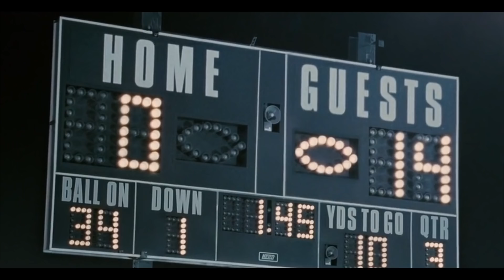It's a Boy Girl Thing (2006) Full Movie | God Made Him Girl When He Was In Sleep | Movie Explained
Hello guys iss video me maine narrate kiya h It's a Boy Girl Thing Full Movie ko to Video ko last tak jarur dekhna aur Comment kr k batana Video kaisi lagi aur agar Video achi lage to Video ko Like kr dnena aur Channel ko Subscribe kr k Bell Icon ko press kr lena to milte h next Video me tb tk k liye tata Thanku...